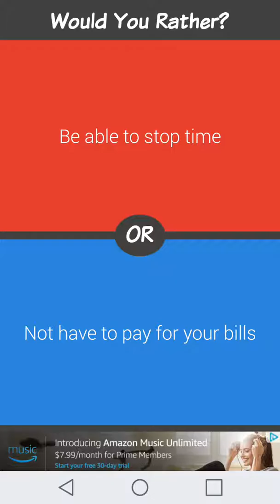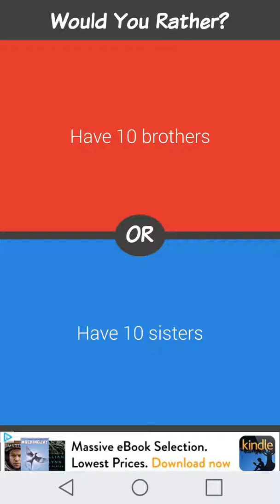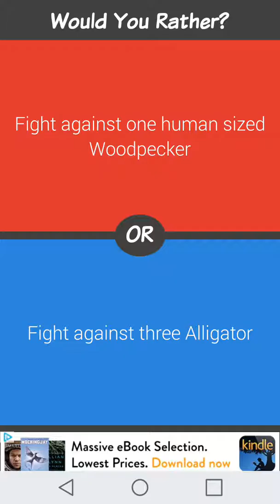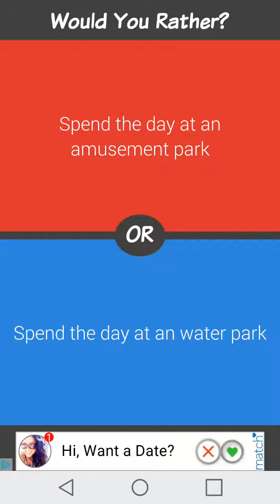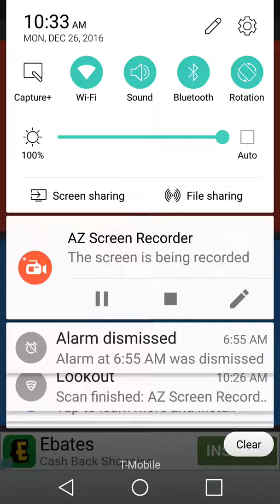Playing Would you Rather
Hey guys like if you like my recording software